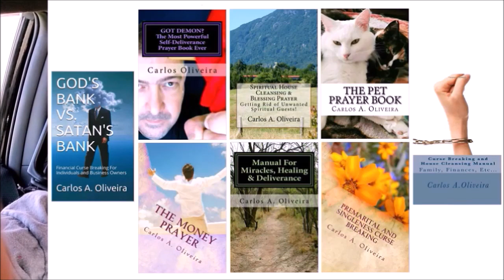URGENT NEEDED DELIVERANCE PRAYER: Self-Deliverance From Demons and Curses. Brother Carlos Exorcist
DELIVERANCE PRAYER - HOW TO INSTANTLY CAST OUT DEMONS, Brother Carlos.

Joseph Prince is not really into deliverance prayers. Evangelist Gabriel Fernandes prayers are NOT really focused on spiritual warfare. Marcus Rogers seems to be a real born-again believer of the Gospel of Jesus Christ, he's very passionate, for sure.

FINANCIAL MIRACLE PRAYER, Brother Carlos Financial Prayer, DELIVERANCE PRAYERS MIRACLES Today Exorcist Financial Prayer, miracle prayer that works immediately, financial miracle prayer - money miracle, financial breakthrough prayer - prayer for financial miracle today.